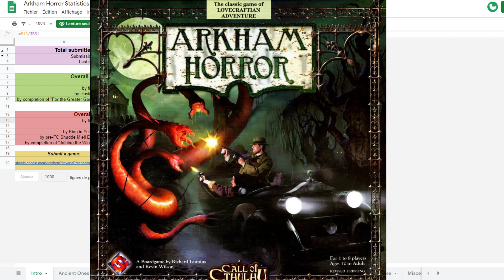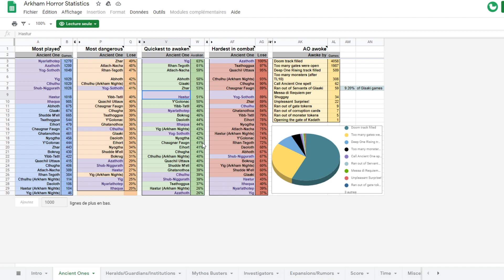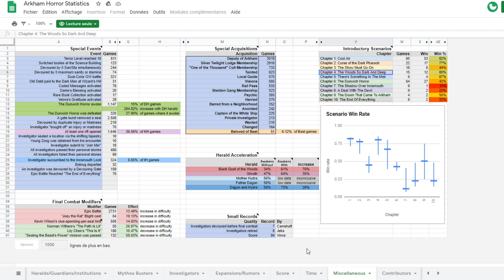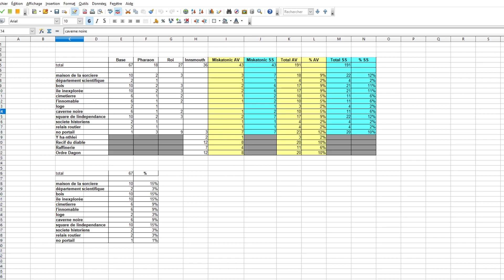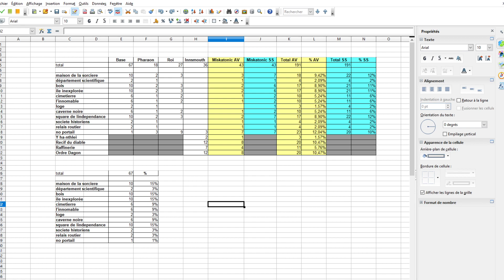Vidéo Spécial Horreur a Arkham V2 Statistique Portail/Mythe